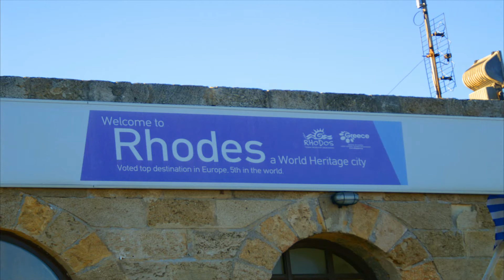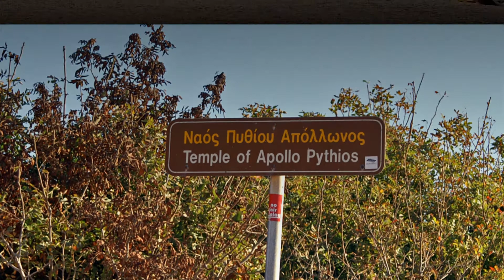Rhodes, Greece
A lovely one day visit to Rhodes, Greece. The highlights of the visit were the Acropolis of Lindos and purchasing wonderful Greek olive oil.